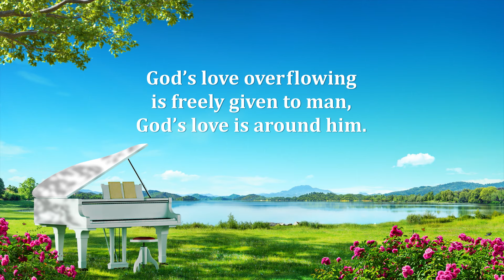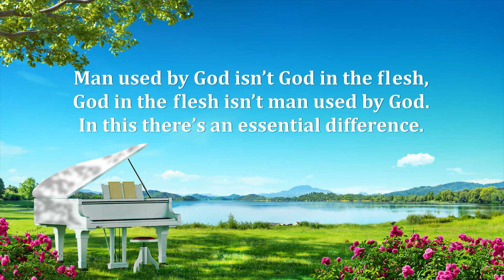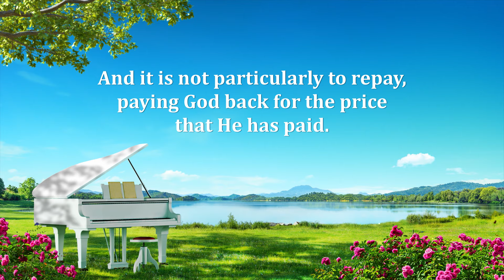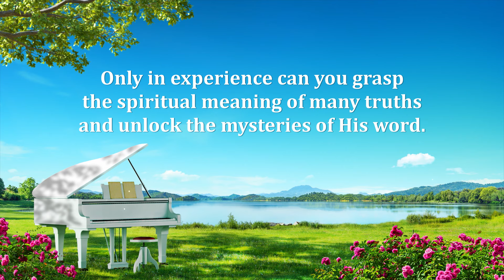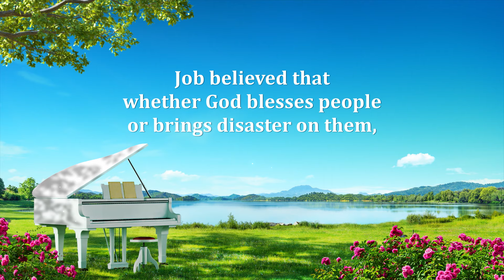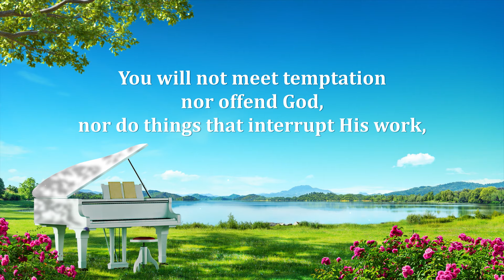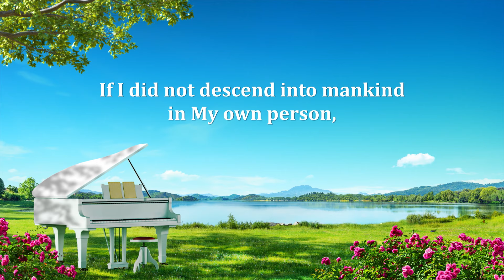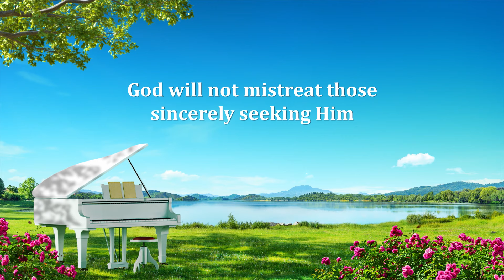Morning Prayer - Christian Music - Praise and Worship Song Collection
00:00:00 How Important God’s Love for Man Is
00:05:44 God Wants to Gain Those Who Have True Knowledge of Him
00:09:44 God Is God, Man Is Man
00:14:13 God Wishes Everyone Could Be Perfected
00:18:55 Be Someone Who Satisfies God and Sets His Mind at Rest
00:23:39 The Path of Successful Faith in God
00:27:06 Reality Comes Only by Practicing God’s Words
00:31:00 Has God’s Word Truly Become Your Life?
00:37:05 Those Who Revere God Extol God in All Things
00:42:00 Knowing Him Is God’s Final Requirement of Mankind
00:46:56 Pious Are Those Who Are Often Quiet Before God
00:50:57 All God Says and Does Is the Truth
00:55:01 God Comes Among Man to Save Them
00:59:05 After God Has Returned to Zion
01:03:34 God Will Bless Those Who Sincerely Pursue the Truth